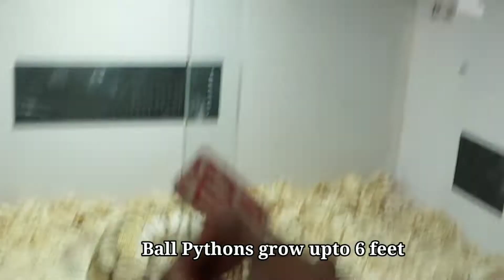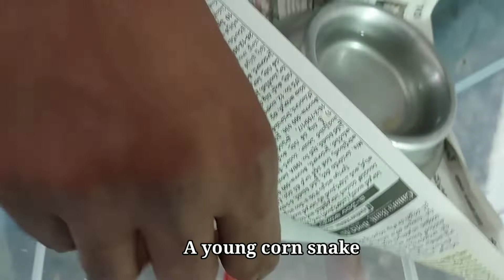Ball Python & Corn Snake